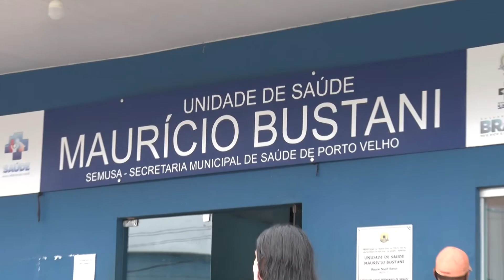Dia V da vacinação tenta acelerar imunização em Porto Velho